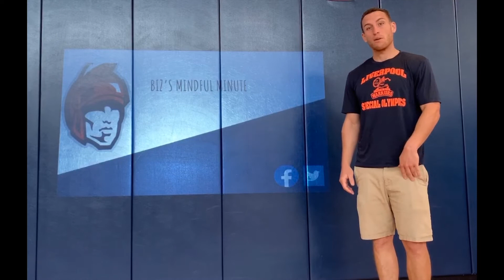Biz's Mindful Minute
Episode 1: Make Someone Happy